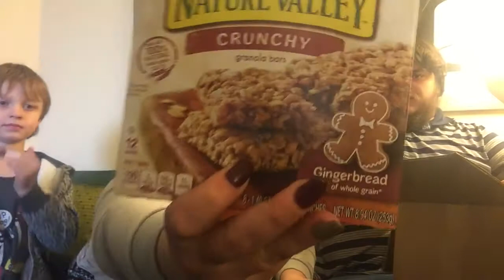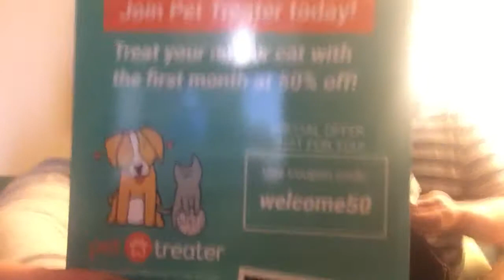Mystery box of awesomeness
That daily deal.com I think it’s 25 a month